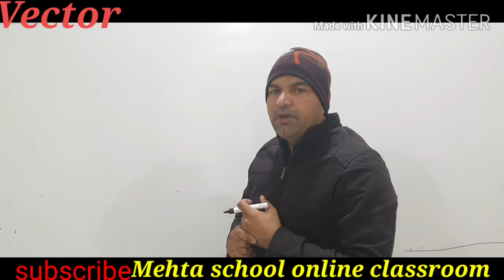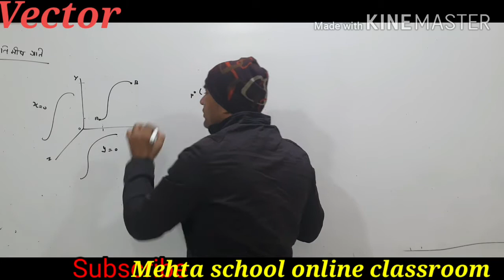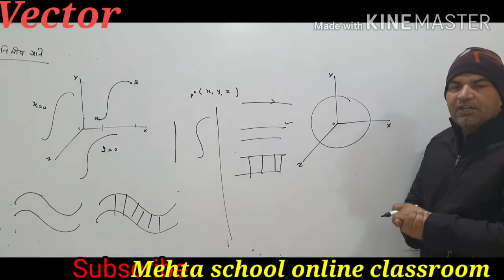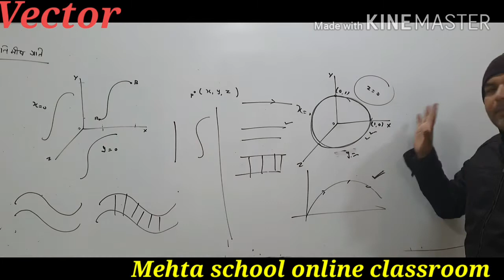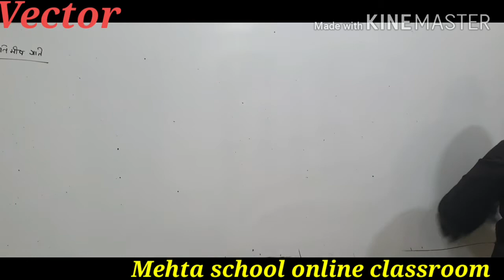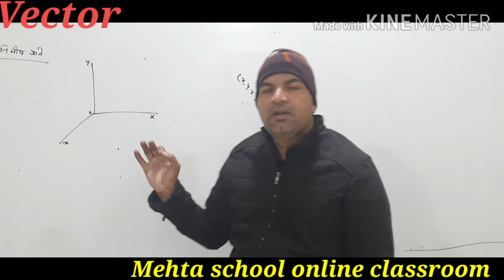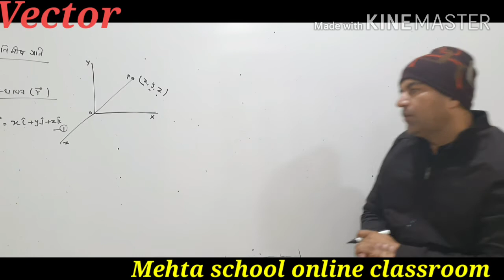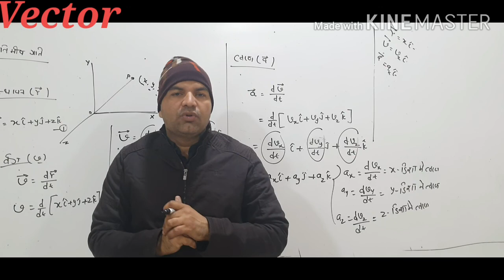Motion_Lecture-1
Mehta Groups of Schools & Colleges